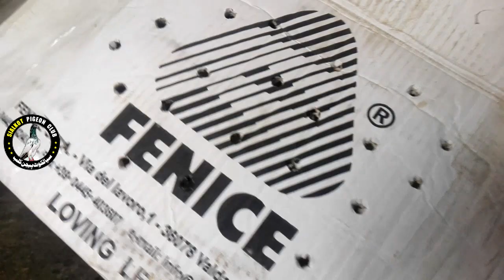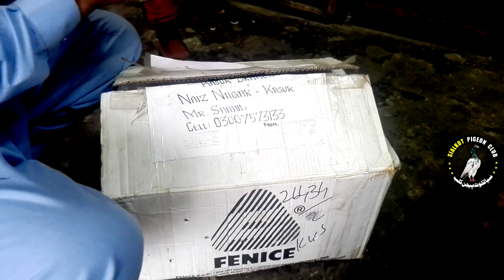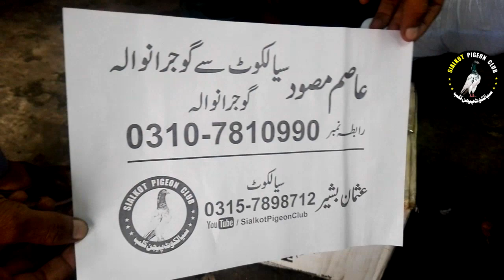KABOOTAR PARCEL KARDIYE | Masood Bhai ko Gujranwala | Pigeon Parcel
Official Youtube Channel: Sialkot Pigeon Club